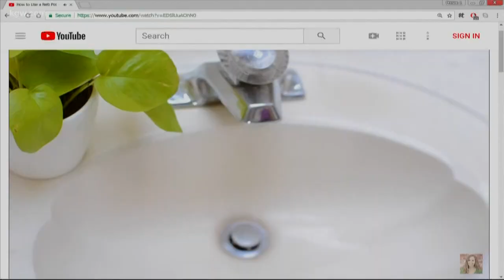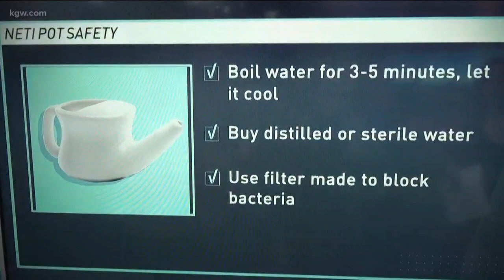VERIFY: Can using tap water in a Neti pot lead to a deadly brain infection?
A Seattle woman died of a brain-eating amoeba doctors say she contracted by using tap water in her Neti pot. She got the infection despite using a water filter attached to her tap.